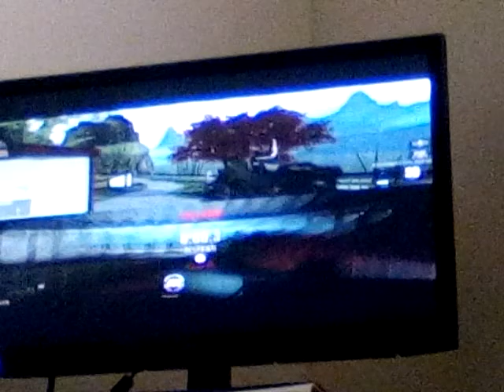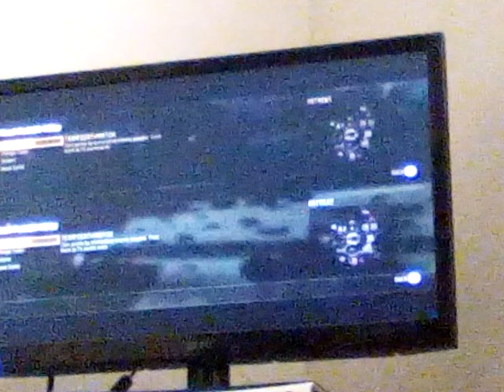Call of duty with my bro